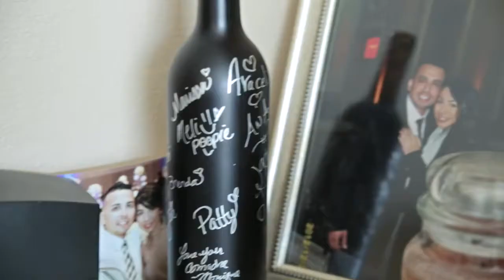Karla & Augustine Wedding Highlights